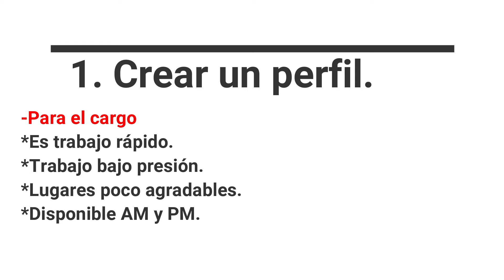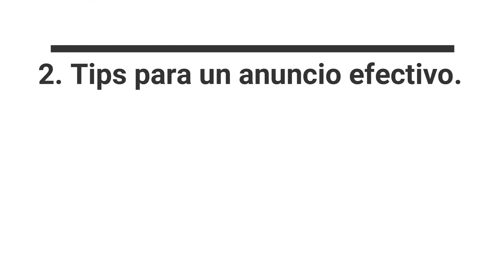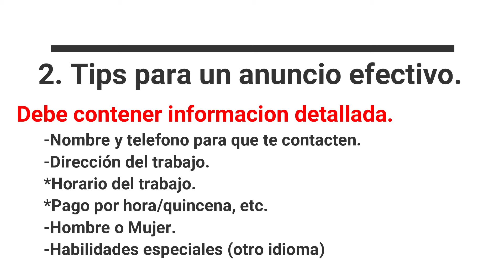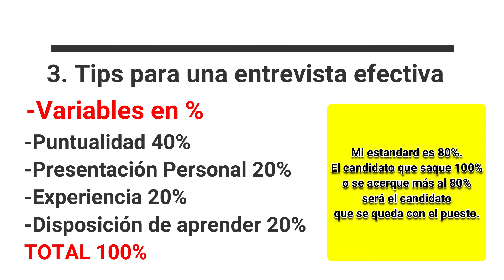Como ENCONTRAR personal para trabajo de LIMPIEZA [Metodo EFECTIVO]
Te eseño en este video una forma muy útil para contratar personal para tu compañia de limpieza y que a parte perdure en el tiempo.

TE INVITO A SEGUIRNOS EN INSTAGRAM PARA MAS CONTENIDO DE VALOR...TODO SOBRE LIMPIEZA.